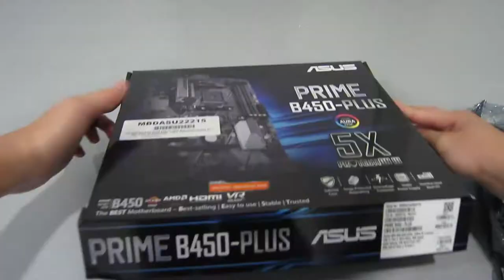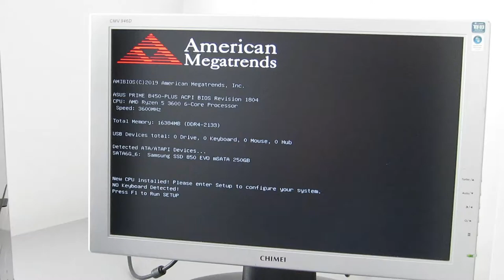Modern Sleeper PC (Time Lapse)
0:00 Disassembly of old pc
1:04 Assembling motherboard
2:08 Putting the parts into the old case
4:39 Final build

Specs
CPU: AMD Ryzen 5 3600
GPU: GIGABYTE GTX 1660 super
Motherboard: ASUS PRIME B450-Plus
Memory: G.SKILL RIPJAWS V 3200MHZ DDR4
Power Supply: Cooler Master MWE Bronze 550w